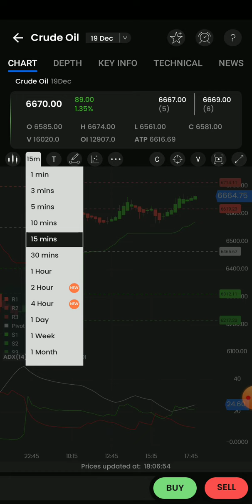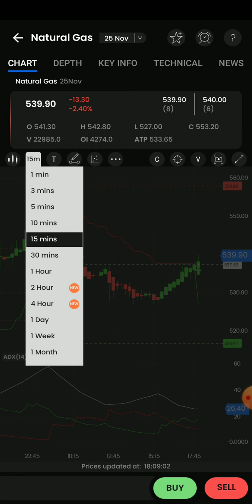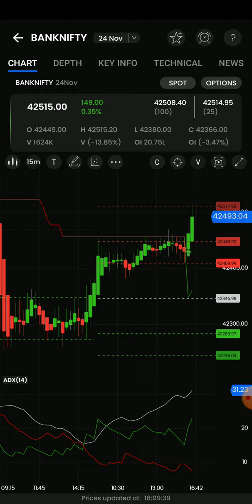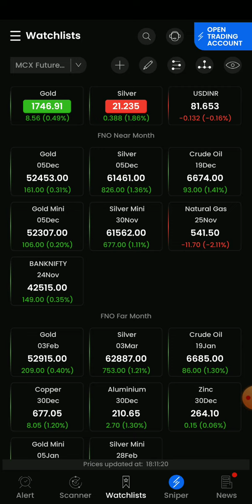5Pm_11.30Pm Strategy/Crude oil/Natural Gas/Bank Nitty options live intraday technical analysis Tamil